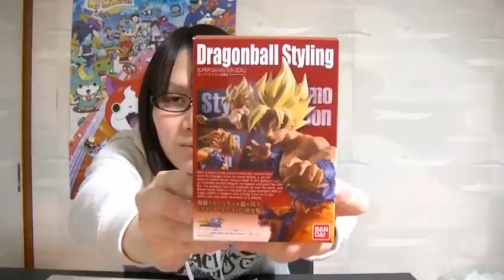食玩 ドラゴンボールスタイリング スーパーサイヤ人孫悟空 開封＆紹介 動画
食玩『ドラゴンボールスタイリング スーパーサイヤ人孫悟空』を開封紹介します。ハイクオリティで躍動感あふれる造形であらゆる角度から観ても満足できる、ドラゴンボールフィギュアの決定版がここに誕生！